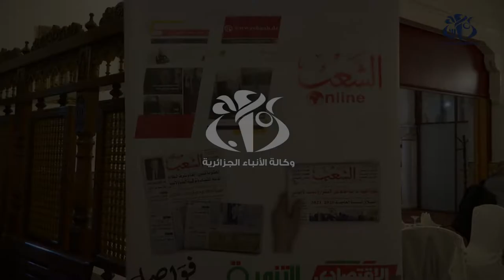مؤسسة الشعب تحتفل بالذكرى الـ 59 لصدور أول عدد من يوميتها في 11 ديسمبر 1962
الجزائر (وأج)-  نظمت مؤسسة الشعب احتفالية بمناسبة الذكرى الـ 59  لصدور أول عدد من يوميتها في 11 ديسمبر 1962، حضرها وزيرالاتصال محمد بوسليماني الى جانب عدد من مسؤولي المؤسسات الاعلامية العمومية والخاصة وشخصيات سياسية وتاريخية، كما كانت المناسبة فرصة لتكريم عدد من المدراء العامين و صحافيين  وعمال المؤسسة وكذا متقاعدين ، فضلا عن بعض ممن فارقوا الحياة على غرار المدير السابق للمؤسسة بوكردوس عز الدين.